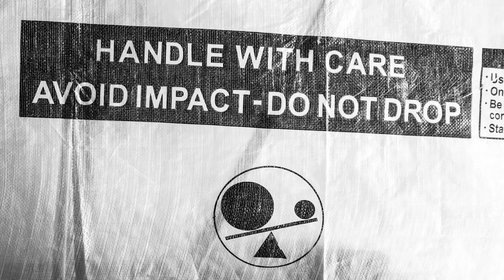ProYACHTING PowerEdition 2024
Ein kleiner erster Einblick über die Entstehung unserer Power Edition, die auf der Boot Tulln ihre Österreich Premiere feiert! Dieses einzigartige Boot - eine Beneteau Flyer 9, angetrieben mit einem Yamaha V8 XTO 450 Motor - vereint Komfort mit purem Fahrspaß!